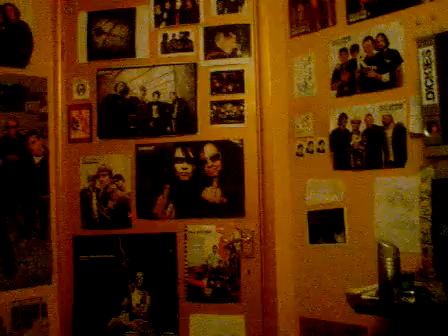R U Filming?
I was gonna say salmon. Outtakes from "nightmare on Coombes farm avenue" 2007